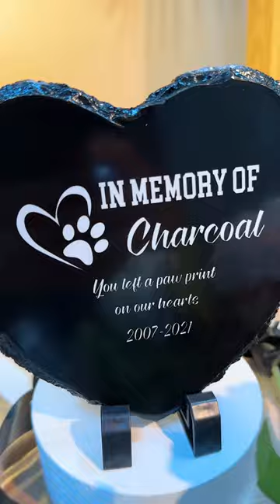Engraved Pet Memorial Stone-Custom Dog Cat Memorial Plaque-